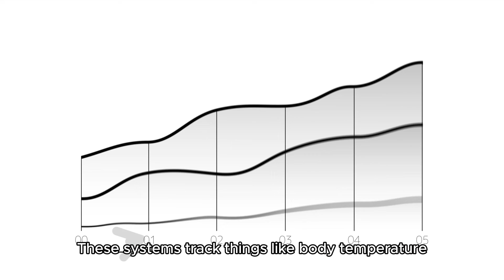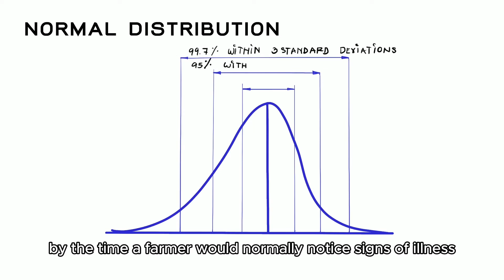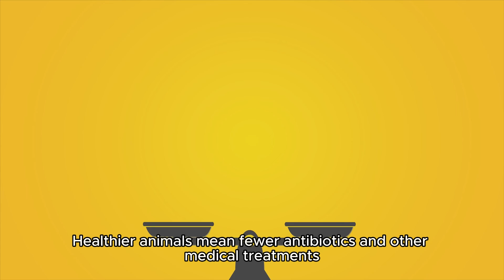How AI is Revolutionizing Farming: The Future of Animal Health and Management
Artificial Intelligence is transforming the way we farm, and it’s not just about crops—AI is revolutionizing animal health and management too! From monitoring livestock in real-time to predicting health issues before they occur, technology is changing the game for farmers worldwide.

In this video, we’ll explore:
🤖 How AI-powered tools are improving animal health and well-being.
📈 The role of data analytics in optimizing farm operations.
🌍 How smart farming is making agriculture more sustainable and efficient.

Get ready to discover the incredible ways AI is shaping the future of farming.